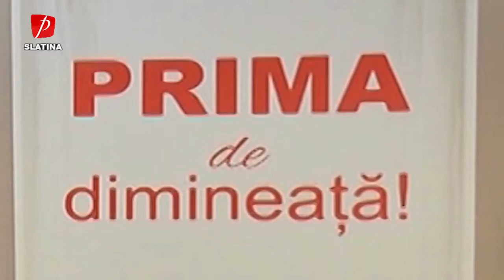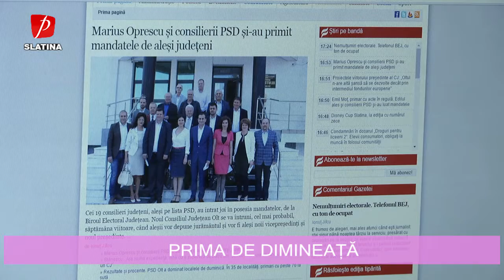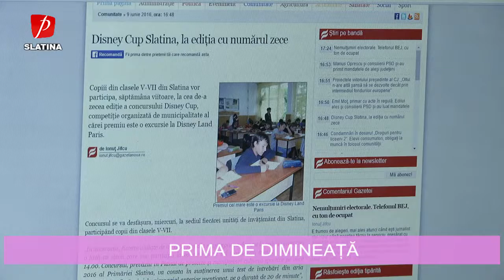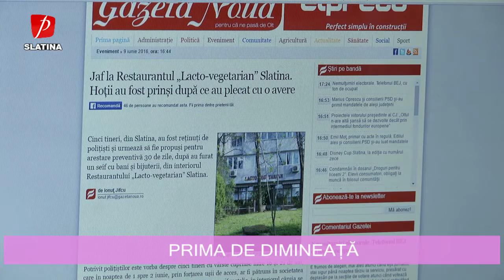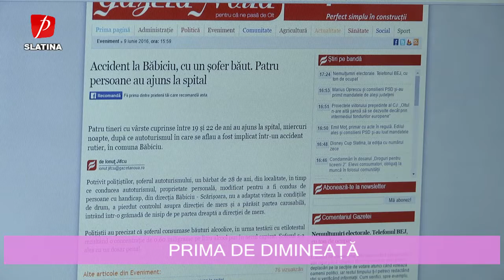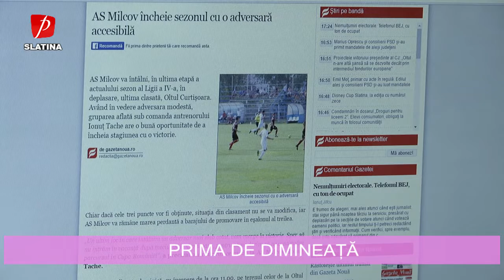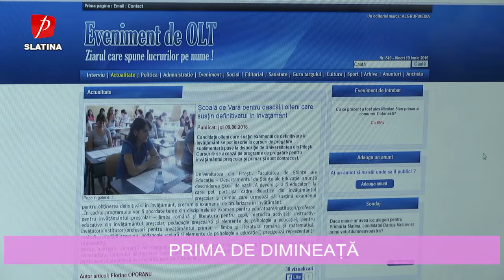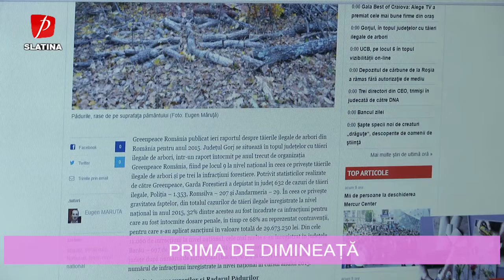Prima de dimineata 10 06 2016